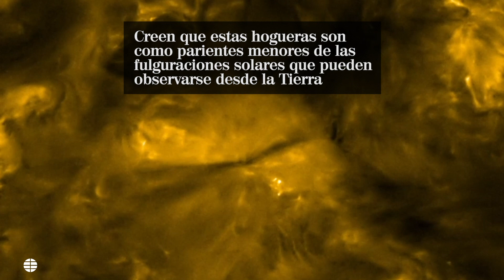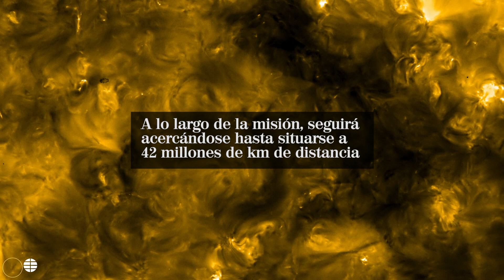Las imágenes del Sol más cercanas que se han tomado hasta hoy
Imágenes más cercanas tomadas del Sol, en las que han descubierto un fenómeno que no se había observado hasta ahora, unas minierupciones que coloquialmente se llaman 'hogueras'.